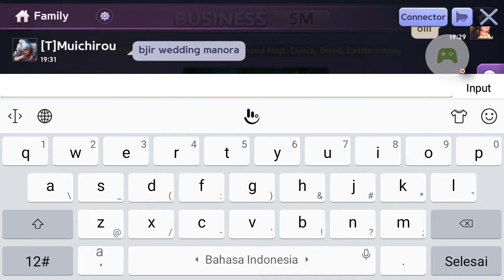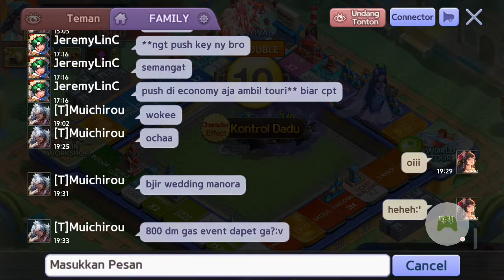Gameplay Wedding Manora Pendant Minus at Train Map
Game : Let's Get Rich
ID Line : yosa151723